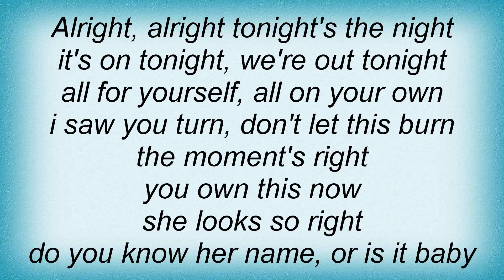The View - Tonight Lyrics